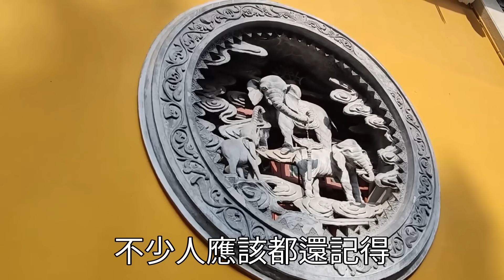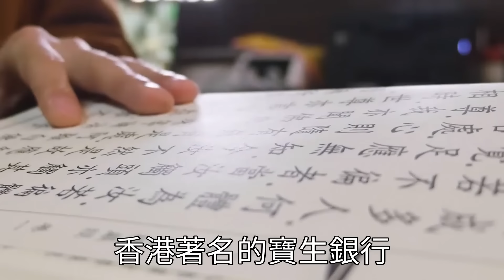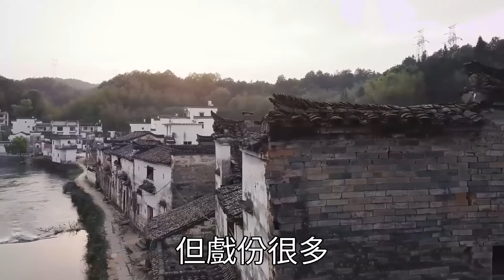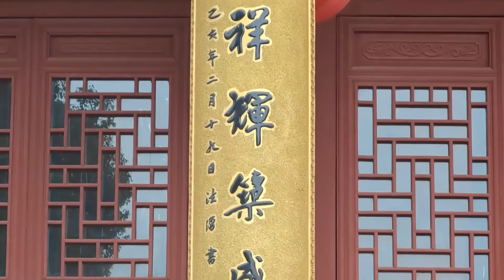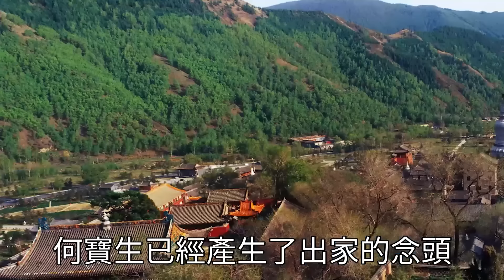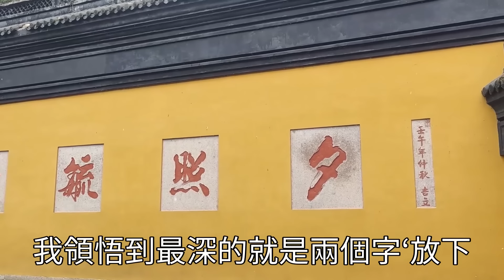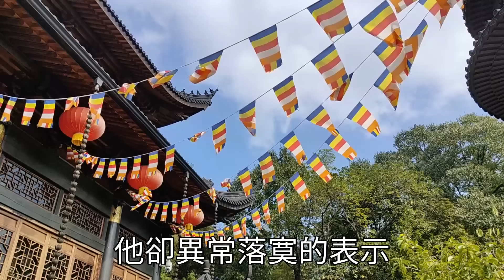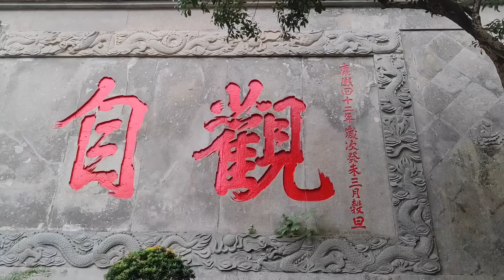何寶生突然消失！放棄267億家產，拒絕3任女友，皈依佛門30年後又突然現身，真相讓人驚掉下巴！何寶生：除了錢，我一無所有